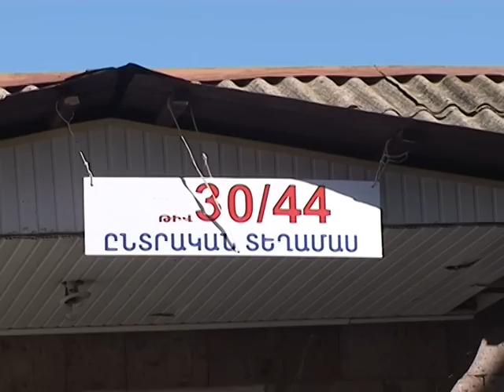Մամիկոն Ասլանյանը կատարեց իր քաղաքացիական պարտքը...